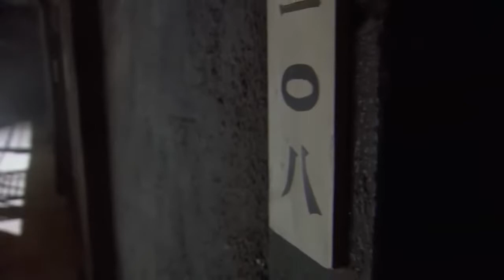【精彩谍战剧】猎手18丨主演：王丽坤，于和伟，沙溢